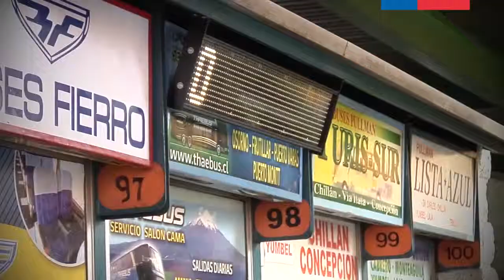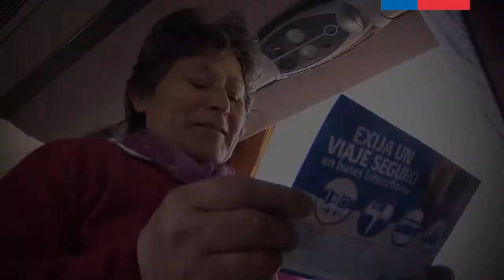MTT y MOP realizan balance de tránsito de salidas de vehículos por Fiestas Patrias